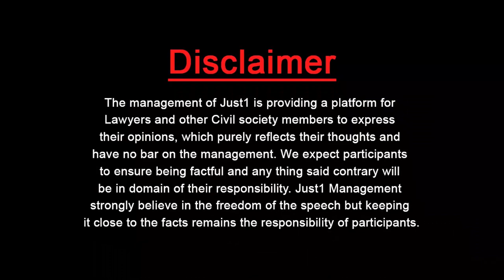Adv LHC Adeel Yaqoob Heart-Touching Urdu Poetry | Fun Aur Wakeel Just1Tv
Adv LHC Adeel Yaqoob Heart-Touching Poetry | Fun Aur Wakeel Just1Tv